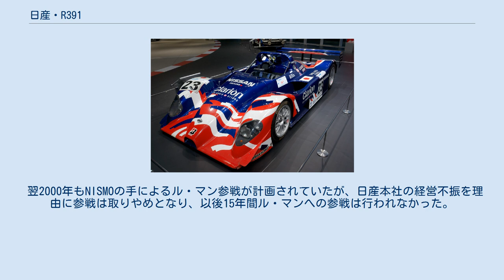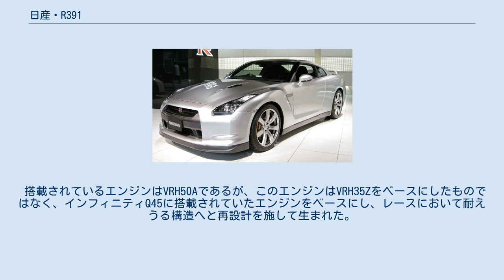日産・R391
R391は、日産がル・マン24時間レース参戦用に開発したスポーツカー。
クローズドカー (クーペ) であった先代のR390とは異なりオープンカー (ロードスター) である。
シャシーはGフォース（現パノス）と日産の共同開発。
エンジンはVRH50Aを搭載している。
 1999年のル・マン24時間にNISMOから2台が参戦したものの、1台は予選中にテルトル・ルージュでクラッシュ大破してしまい決勝を断念、もう1台はレース前半にエンジントラブルでリタイヤという結果に終わったが、同年のル・マン富士1000kmではトヨタ・GT-One TS020を破り優勝を果たす。
 翌2000年もNISMOの手によるル・マン参戦が計画されていたが、日産本社の経営不振を理由に参戦は取りやめとなり、以後15年間ル・マンへの参戦は行われなかった。
 搭載されているエンジンはVRH50Aであるが、このエンジンはVRH35Zをベースにしたものではなく、インフィニティQ45に搭載されていたエンジンをベースにし、レースにおいて耐えうる構造へと再設計を施して生まれた。
 またこのエンジンをベースにし、インディ・レーシング・リーグ(IRL）向けエンジンのVRH35Aを製造した。